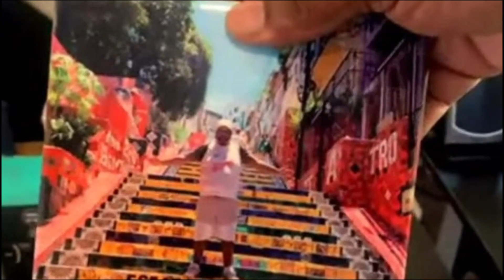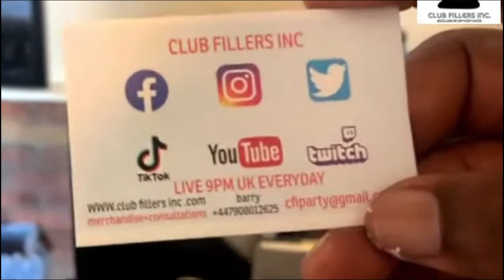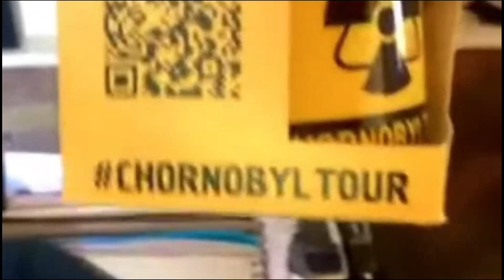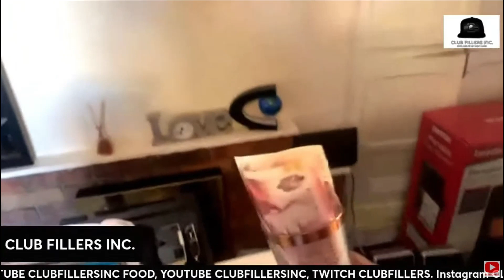BARRY THE BOSS BEDSIT TOUR